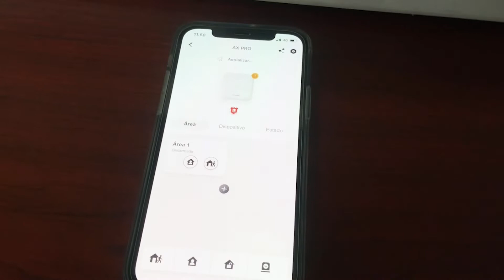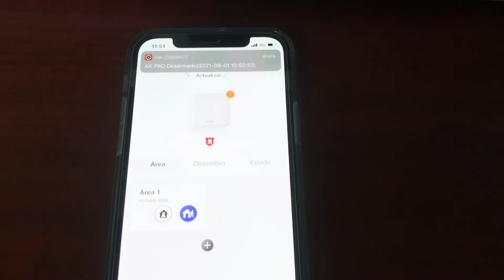Funcionamiento de Lector Tag Hikvision DS-PT1-WB